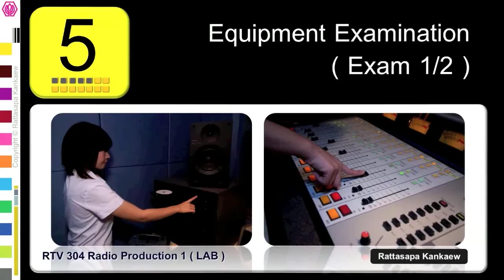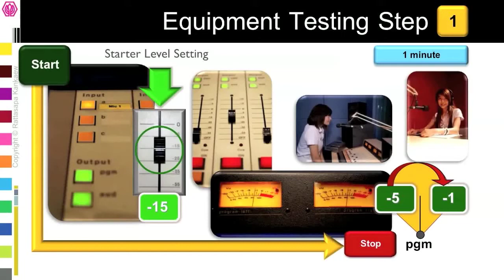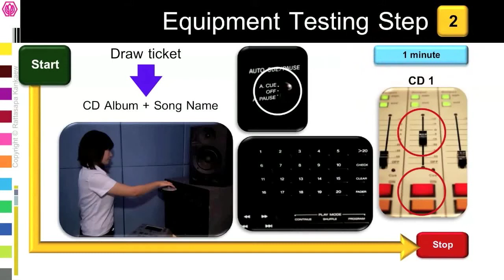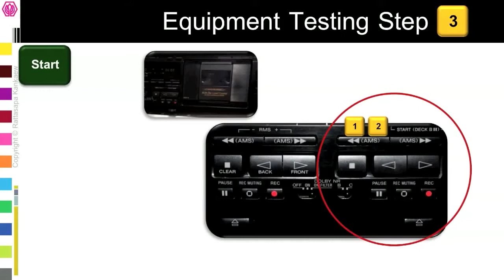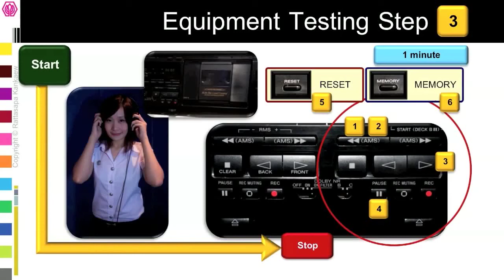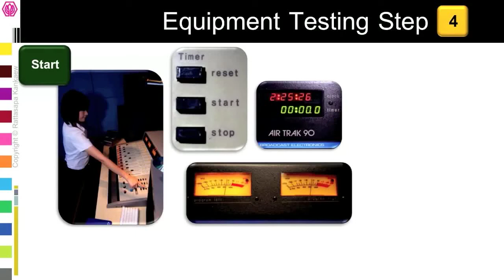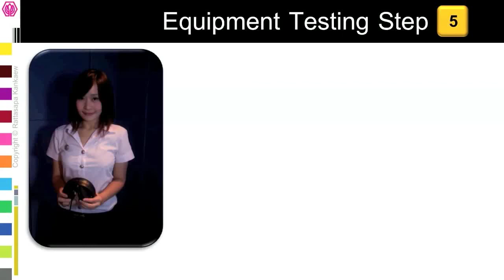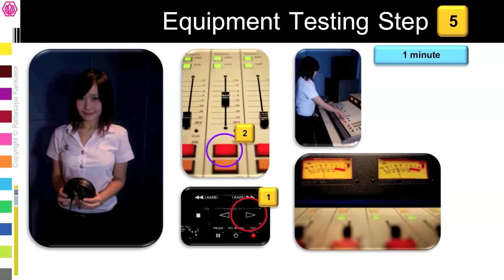Chapter_5_RTV_304_L-Part-1.mov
Chapter 5(Part1from2) - RTV 304 Radio Production 1 (Lab) Tutorial
Instructor : Rattasapa Kankaew , Media Center, Sripatum University
This tutorial is one of my method for transferring knowledge and should be used as a part of RTV 304 (Lab) learning. It was an additional media with more interactive and specific than a workbook or a lecture ; The tutorial supply the information to complete a certain task.